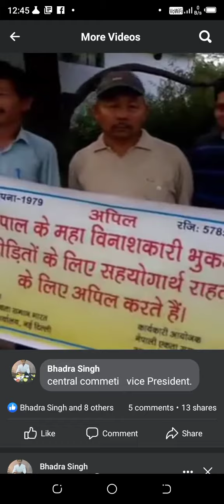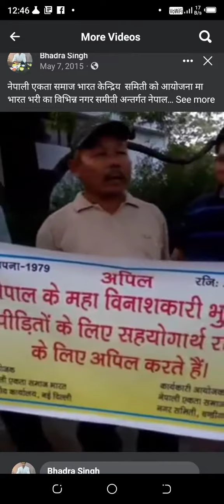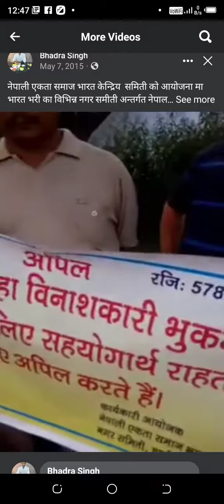Nepal ko bhukam pidit laai donation collection by Nepali ekata samaj Bharat.